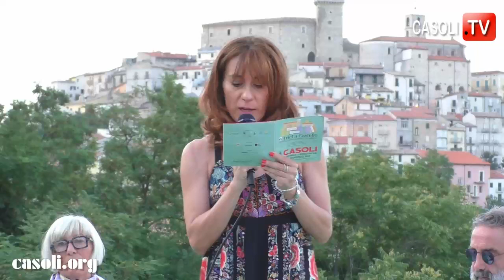CASOLI, ARIEL A CASTELLO - PARTE 1: ROBERTO TODISCO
CASOLI 8 AGOSTO 2019 -  QUINTA EDIZIONE DEL FESTIVAL DANNUNZIANO "ARIEL A CASTELLO".
PRESENTAZIONE DEL LIBRO "JIMMY L'AMERICANO" DI ROBERTO TODISCO.
CONDUCE: PIERA DELLA MORGIA
LETTURE: ICKS BOREA
EVENTO A CURA DEL COMUNE DI CASOLI, ASSESSORATO ALLA CULTURA